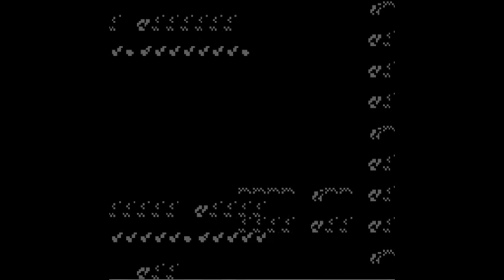[Vinesauce] Joel - HCF: Pokemon Blue ( Part 2 ) ( Casino Luck )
Gotta catch 'em all. Joel enters the world of Pokemon to be Pokemon trainer. ( Parts split up due to length, it was all done in one consecutive sitting )